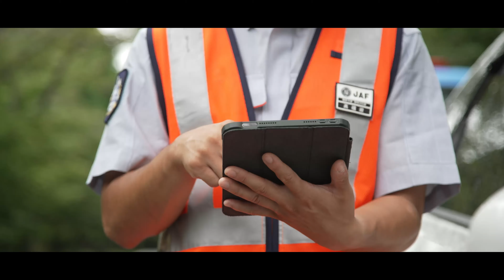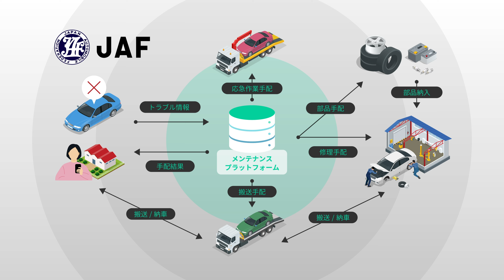JAF設立60周年記念動画（人々を支えるJAFのみらい）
JAFの設立60周年を記念して製作した20年後のJAFのサービスを有識者とともに想像して描いた動画です。
動画ではJAFは20年後も今と変わらず移動を楽しむ人のサポート企業であり続けることを表現しています。
ワクワクするようなサービスを展開していきますので、今後のJAFにも引き続きご期待いただければ幸いです。

ーーー
■JAF 公式YouTube　JAF Channel